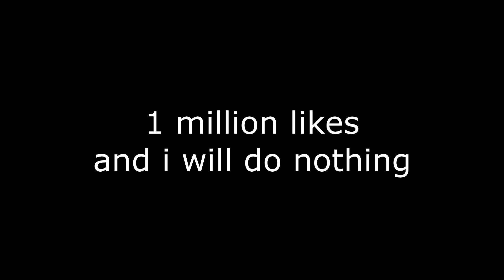THE KAREN TAKEOVER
Karens are taking over...